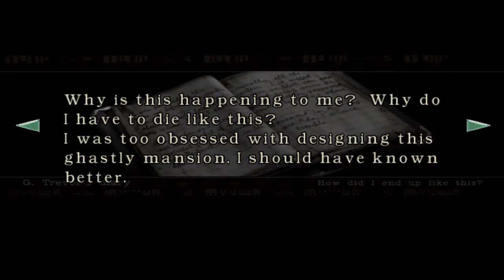Let's Play Resident Evil Remake (Chris) (Part 22) | Necroscope86 Archive